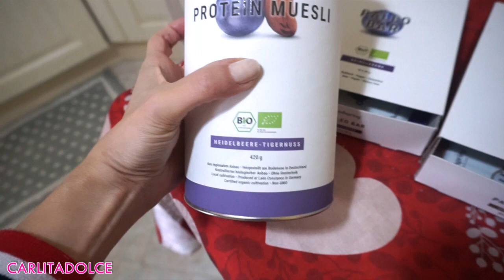PREGNANCY WORKOUT 💪👶 IL MIO ALLENAMENTO IN GRAVIDANZA!!! | Carlitadolce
Ciao Family!
👍POLLICE IN SU AL VIDEO se vi piacciono i miei video FITNESS ROUTINE.. METTETE TANTI MI PIACE AL VIDEO!!! Scrivete nei commenti le richieste per i prossimi video ;-)

👍CONDIVIDETE IL VIDEO E FATELO VEDERE A TUTTI I VOSTRI AMICI! GRAZIE!!!